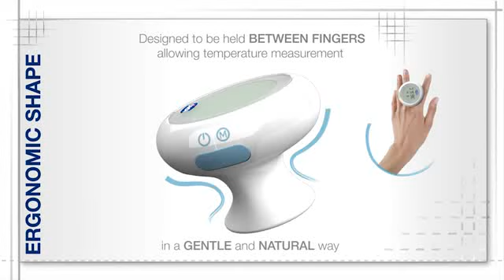Chicco My touch - Babydream.lv